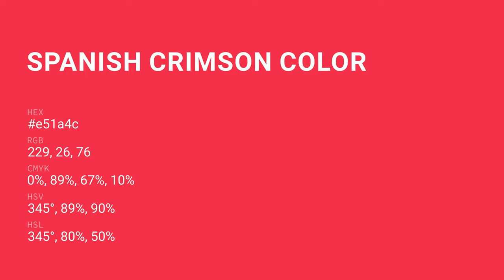Spanish Crimson color e51a4c hex color - Red color - Cool color e51a4c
What color is Spanish Crimson ? e51a4c hex color - Red color - Cool color e51a4c

Hex e51a4c Color Code is also known as Spanish Crimson color.

Hex e51a4c Color code in RGB color code model is created after adding 89.80% red color, 10.20% green color and 29.80% blue color.
Hex e51a4c Color code in CMYK color (process color) code model is generated after subtraction of 0% cyan, 88% magenta, 66% yellow and 10% black.